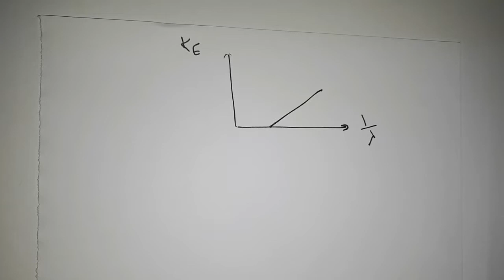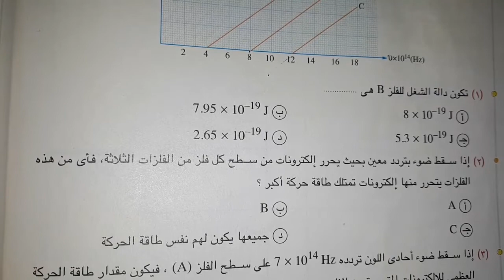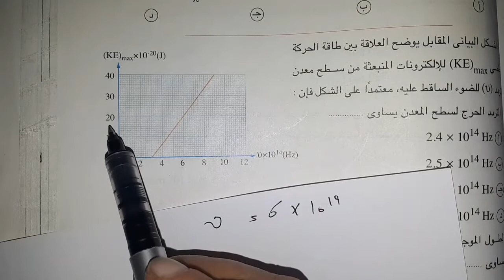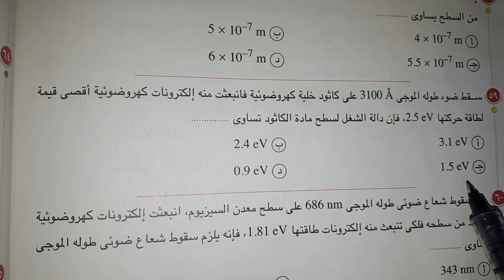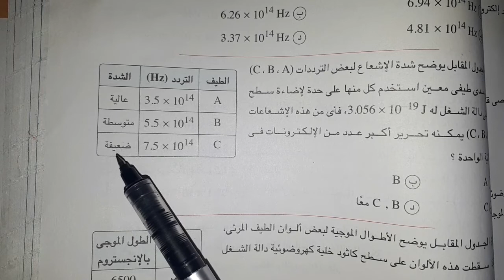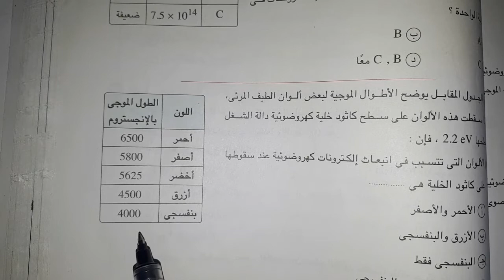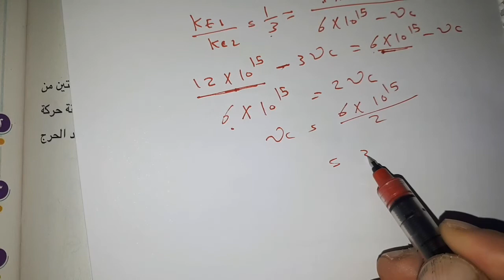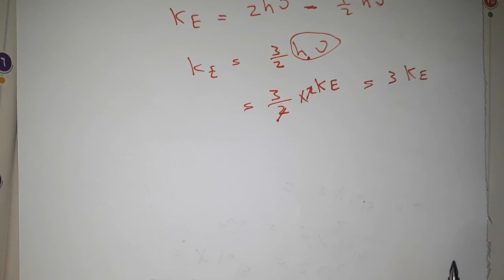الجزء الأخير من الفصل الخامس الدرس الأول كتاب الامتحان ازدواجية الموجة والجسيم تالتة ثانوي فيزياء